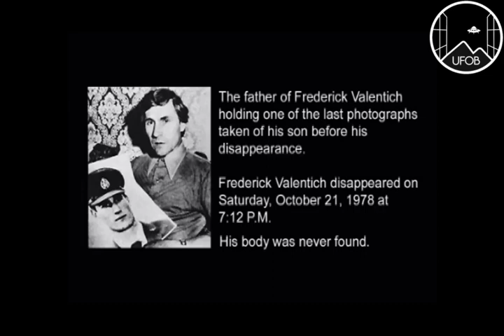1978 🇦🇺 UFOB [CASE] Dr. Richard Haines on the Frederick Valentich disappearance.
🇺🇸 Richard F. Haines Ph.D, a research scientist for NASA since 1967.

Dr. Haines has recorded over 3,000 reports, many of which he has personally investigated.

He has also investigated numerous aviation accidents and incidents for the U.S. Federal Aviation Authority and attorneys.

He serves on the Safety and the Human Factors Committees of the Aerospace Medical Association and is a member of the International Society of Air Safety Investigators.

Dr. Haines has written three books on UFO topics and over 50 scientific and technical articles as well as 20 serious articles on unidentified aerial phenomena.

Background music reduced in this video.